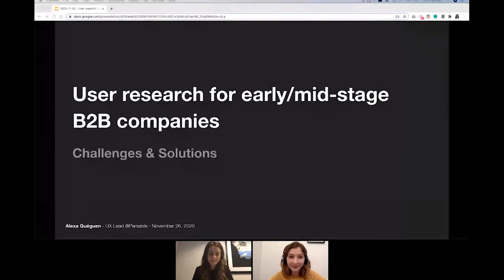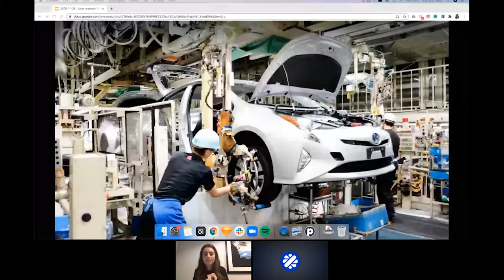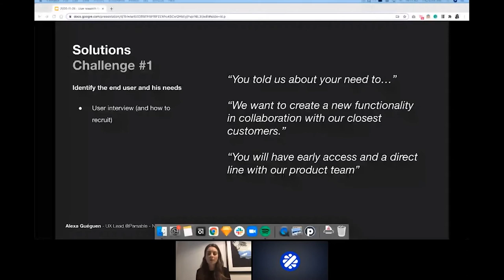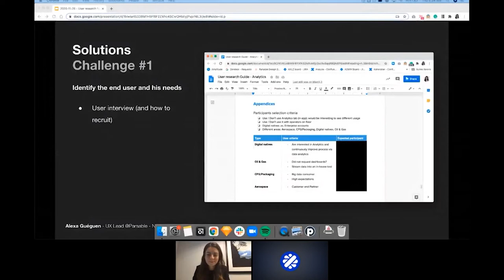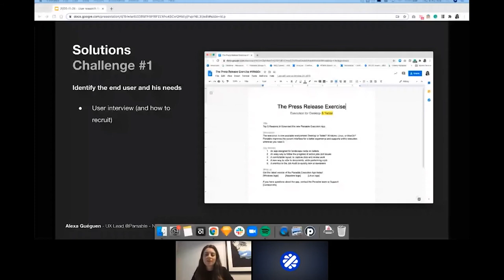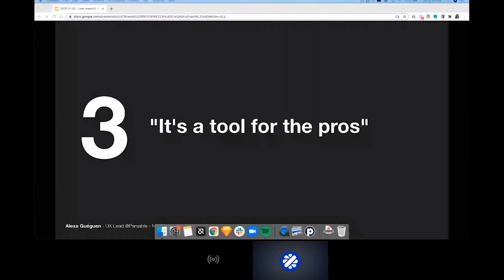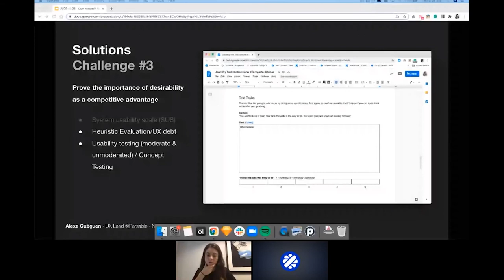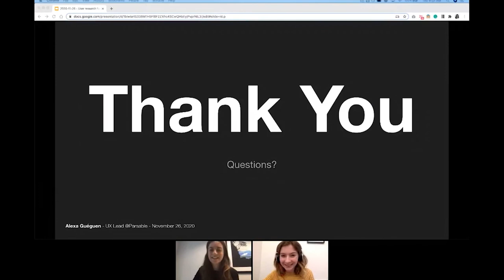User research for early/mid-stage B2B companies with Alexa Gueguen [ENG]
📽️ The webinars of our peer learning Malt Academy program are now available in replay, and in English for this time !

Find all the sessions on various topics (tech, data, marketing...) led by freelancers, customers and Malt team members 👌🏻

Today's program : User research for early-mid-stage B2B companies

With Alexa Gueguen, Product Designer